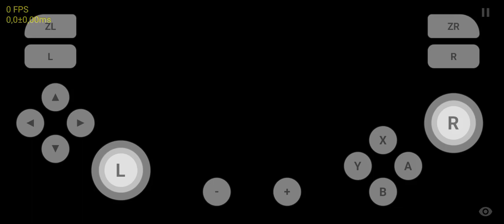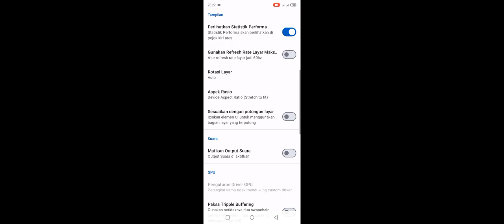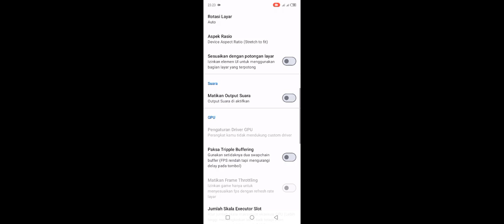Test Main Game Story Of Season Friend Of Mineral Town Di Skyline Mod Beta V10 Helio G85+Setting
Untuk Kali ini Ane Membagikan Video Testing Main Game Story Of Season Friend Of Mineral Town Di Skyline Mod Beta V10 Dan disini Gamenya Sangat Lancar Dimainkan cuma ada FPS dropnya kalau di tempat air Terjun Tapi Selain Tempat Itu Lancar Semua Dan menurut ane Game ini Lumayan Playable Dimainkan di Helio G85